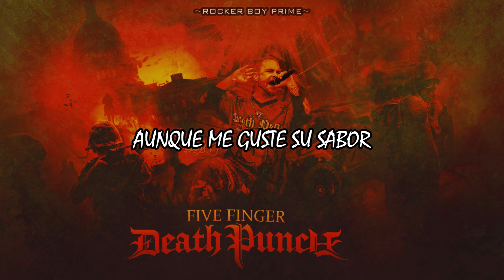White Knuckles • Five Finger Death Punch | Subtitulada al Español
Descripción de la canción:

• Banda: Five Finger Death Punch
• Álbum: The Way of The Fist
• Fecha de Lanzamiento: 31 de julio de 2007
• Género: Alternative Metal, Groove Metal, Heavy Metal, Thrash Metal

¡Espero disfruten del video y sea de su agrado! 🙌

[Contiene todas las canciones traducidas del canal]

Letra Original en Inglés:

Oh, fuck it all
Sick of being sick and tired (sick and tired)
Sick of understanding (fuck 'em all)
Tired of feeling sick to my stomach
Demons inside command me
They're saying, "Crush it, break it, smash it, fuckin' kill 'em all"
Laugh as it falls away
I won't dodge another silver bullet
Just to save a little face
I want you to know, I want you to see
I want you to look beyond your own eyes
Past your afflictions
How many people really care? (Really care)
How many will be standing? (One or two)
I'll light the match, the flame, the fuse, the bomb
Rescue the world from slavery
I wanna torch it, burn it, scorch it, fuckin' stomp it out
Laugh as it blows away
I won't eat another rotten apple
Though I've grown to like the taste
Past your afflictions
I want you to hurt, want you to bleed
I want you to look beyond your own face
Past your infections
I'm taking back control with my knuckles
Smash it, burn it
Break it, kill it
Fuck 'em all
Past your afflictions
Past your infections